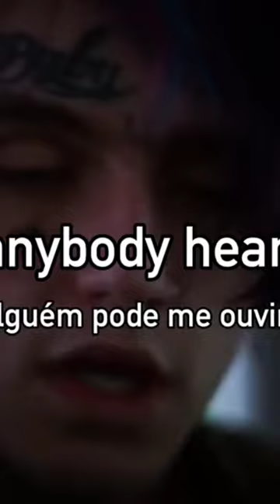16lines viral gothboiclique viralshorts music lilpeep shorts edits emorap